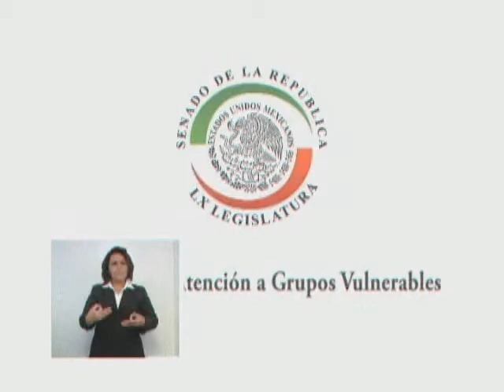Lengua señas mexicana LSM spot 3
Spot informativo de la convención sobre los derechos de las personas con discapacidad, Senado de la República, 27/09/07, LSM, Intérprete LILIANA RUIZ CARRASCO.